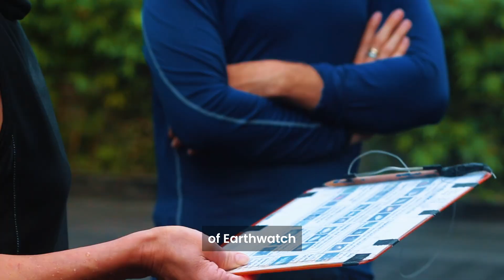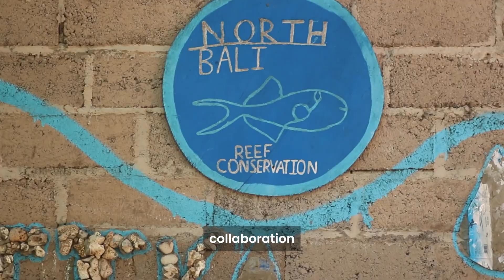A Week on a Coral Reef Restoration Expedition in Bali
Join me on a journey to Tianyar, a fishing village in North Bali, home to one of Indonesia's largest artificial reef networks. I joined a group of Earthwatch volunteers and scientists to monitor coral health, survey fish populations, and explore whether artificial structures can mimic natural reefs.

If you're interested in travel and marine conservation, check out a glimpse of this hands-on volunteer science expedition.

Videography: C. Negretti
Special Thanks to North Bali Reef Conservation, Dr. Zach Boakes, and Dr. Rick Stafford

Don't just experience nature—help protect it. Join an Earthwatch expedition.
Earthwatch expeditions allow you to directly contribute to research and conservation, all while exploring astounding locations.